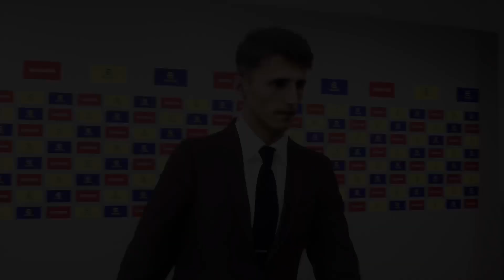Destacado: FECHA FIFA 5 PARTIDO